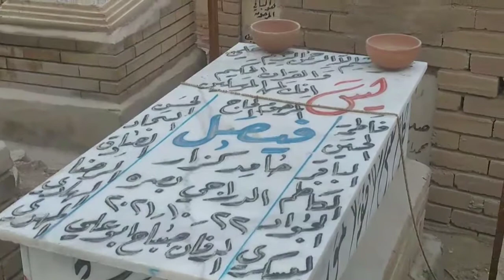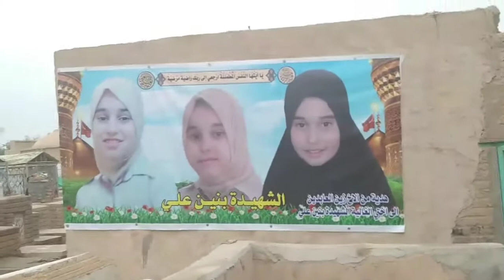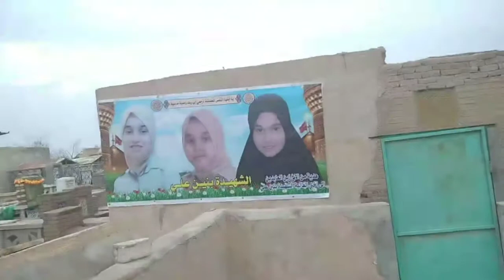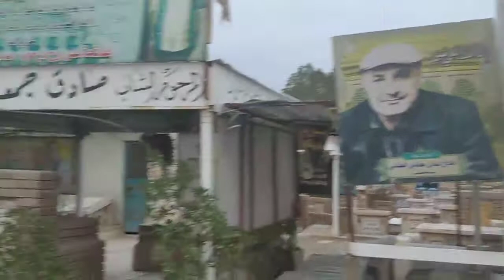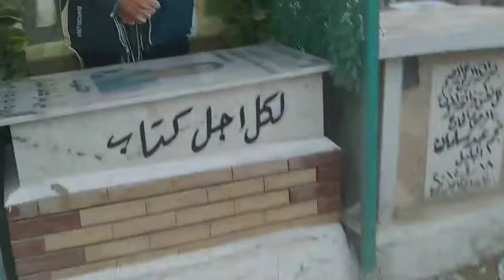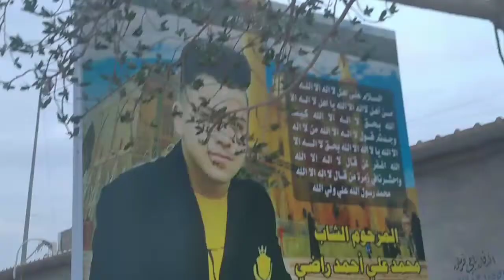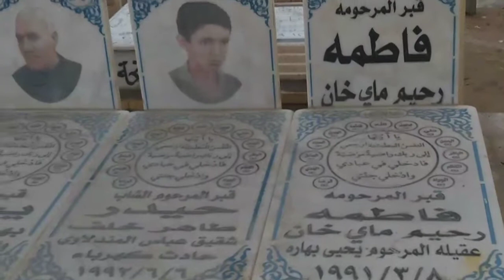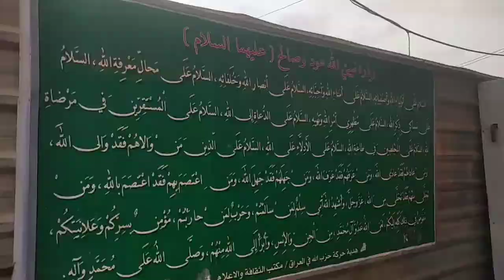Vaade Salam CemeteryNajaf